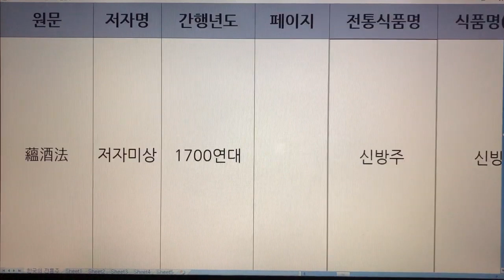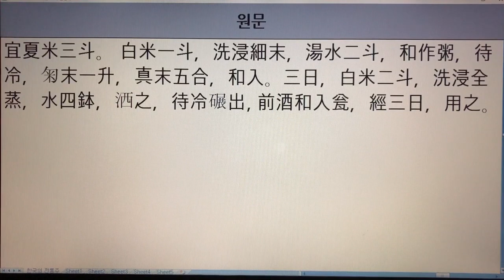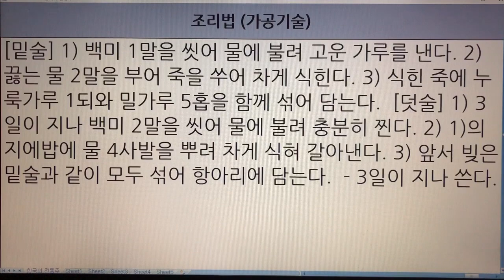한국 전통주(Korean Alcoholic Drinks) 135. 신방주 - 온주법, 산가요록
1. 전통술 커버이미지 : Korea Traditional liquor로 표시함.
  2. 이미 묶음 영상으로 올렸던 전통술 제목에는 Korea Traditional Sake로 표기함.
  3. 이번에 올리는 각각의 전통술에 대해서는 Korean Alcoholic Drinks로 표기합니다. 범위가 더 넓은 의미로 한국 알콜음료로 적용했습니다.

- 7인치 이상의 태블릿, 노트북, PC 모니터에서 시청하시길 추천드립니다.